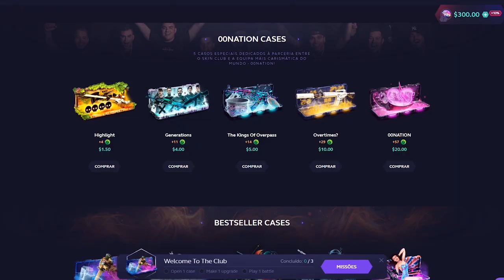AS JOGADAS MAIS ABSURDAS DE 2022!! (Fallen, S1mple, Monesy, Yuurih, Jame, Art, Niko, Drop...)